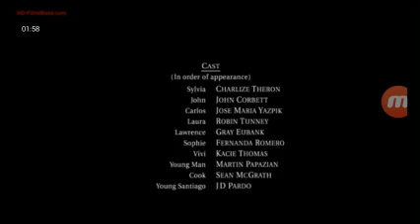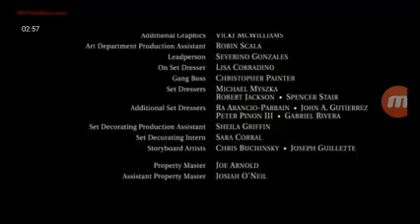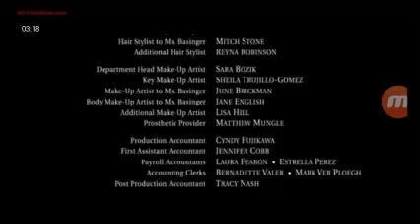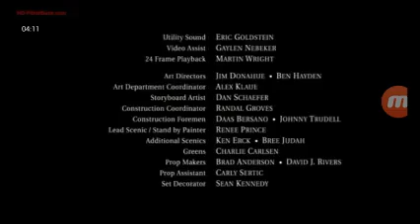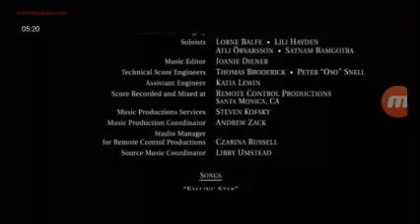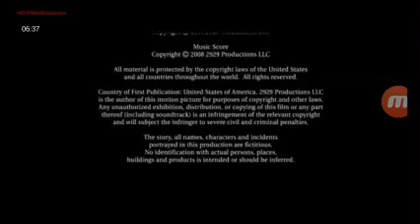The Burning Plain (2008) End Credits